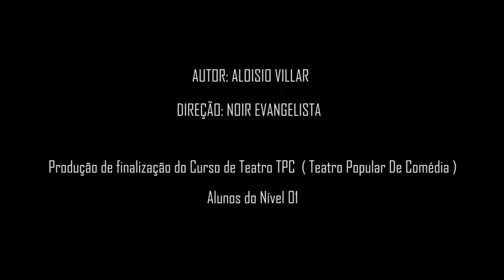DONA CAROLA 16/04/2023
Apresentação da peça "Dona Carola" em Ribeirão Preto no dia 16 de abril de 2023 no Teatro Municipal de Ribeirão Preto no Festival TPC de Teatro.

DONA CAROLA

Texto: Aloisio Villar
Direção: Noir Evangelista
Realização: TPC

Rádio SDC - sdctv.caster.fm

SPOTFY

SDC Podcast
SDC Trilhas (Ouça as músicas de todas as novelas e curtas)

PRODUÇÃO SDC TV